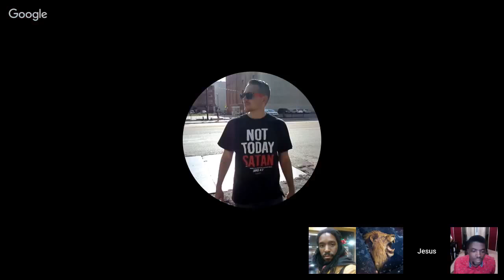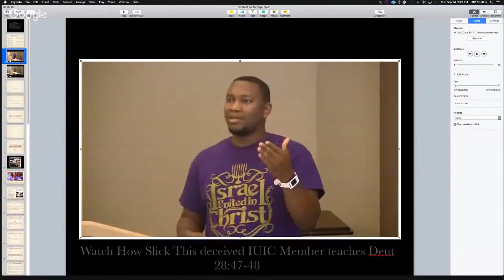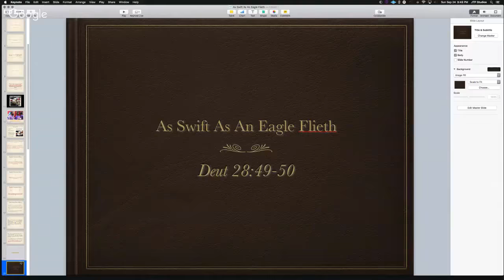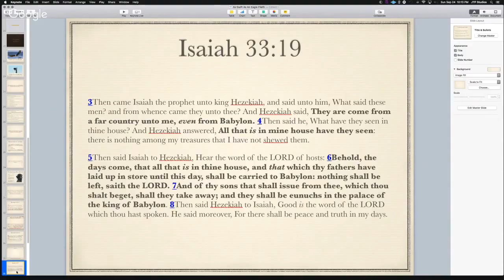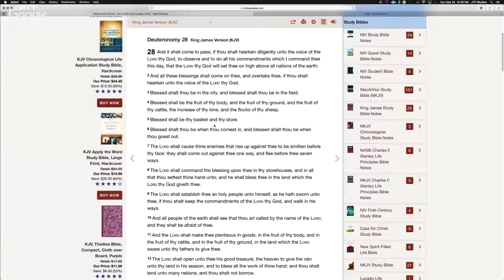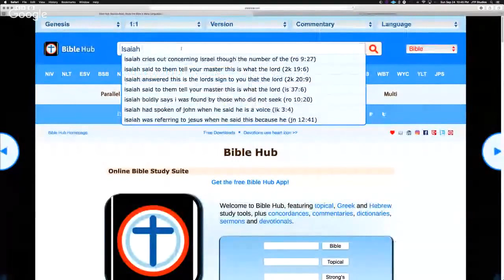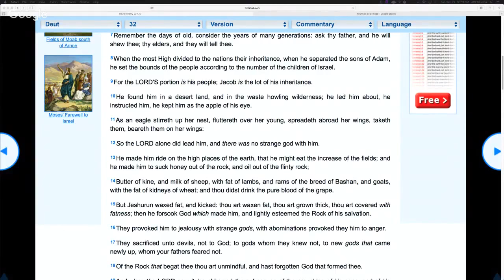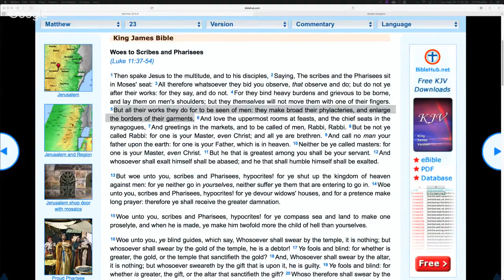The Correct Understanding of Deuteronomy 28:49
Brotha J goes through the correct understanding of Deuteronomy 28:49 for proponents of the Hebrew Israelite movement (such as IUIC, ISUPK, GMS, etc).